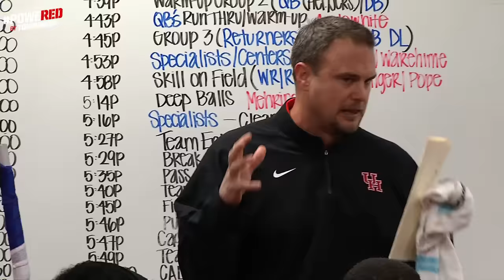Houston Cougars Football vs Memphis: Highlights